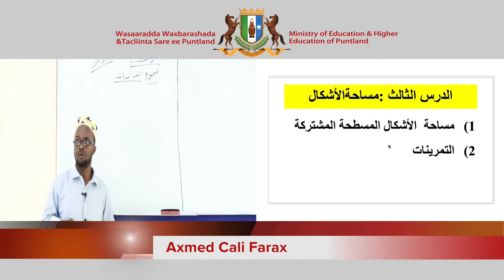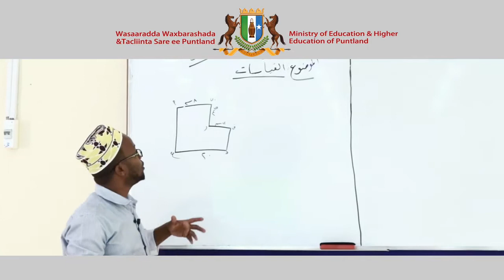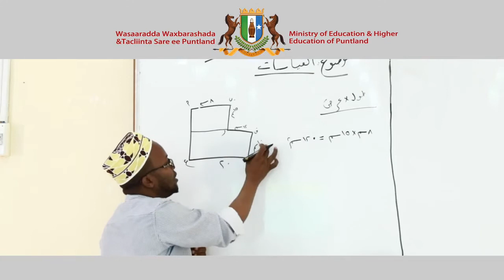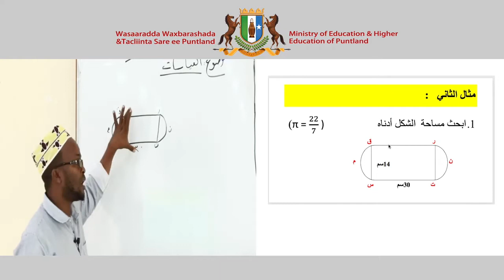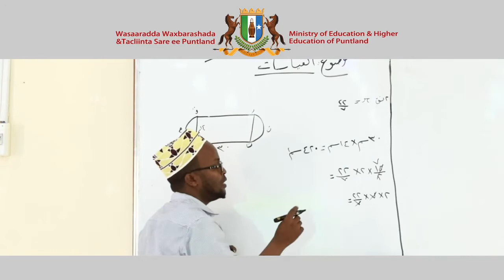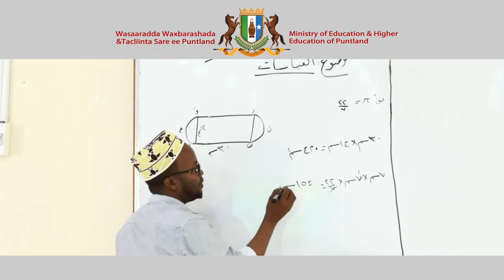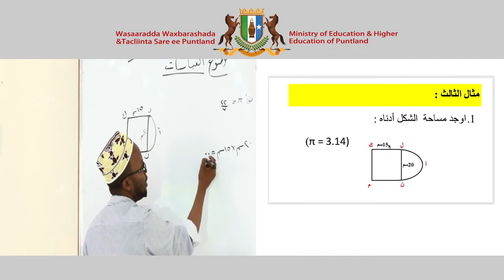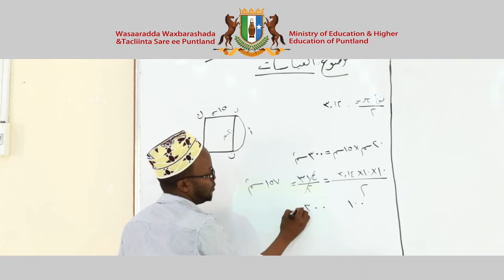Fasalka 8aad Xisaab Arabic version Chapter 2 Lesson 3 720 X 1280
Waxaan kaaga mahad celinayaa sida aad noo dhiiri galisay Barashada Xisaabta dugsiga 8aad ee qaab carabi ah ku baxaysa,
Maadadan waa cilmiga barashada xisaabta ee laga barto deegaanada Puntland, waxaan aad ugu hambalayaynayaa, wasaarada waxbarashada ee Puntland ee duubtay aqoontan, taas oo u noqon doonta wax aan la ilaabi doonin qarniyada soo socda. Waxaan sido kale u mahadcelinayaa macalimiinta duubtay Cilmigaas, ilaahayna waxaan ka baryayaa in danbigooda hore iyo kuwa danbe allah udhaafo.